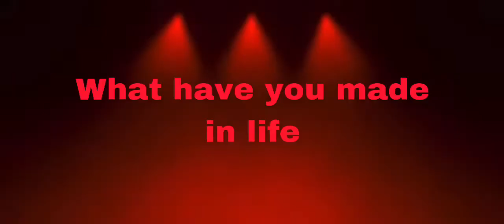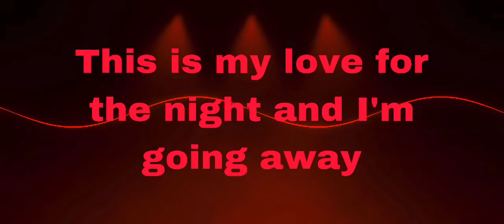Wide Open Ride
Song I wrote for the upcoming release